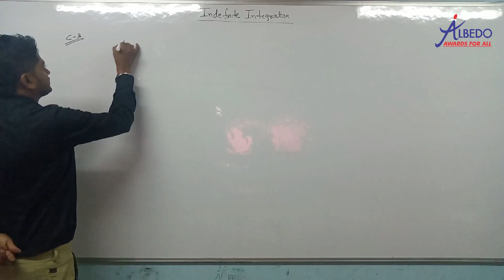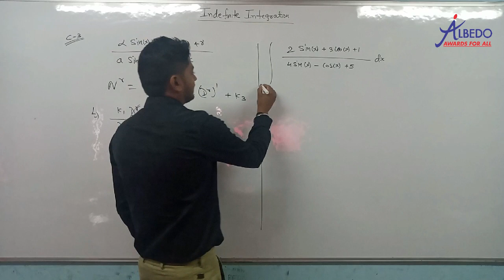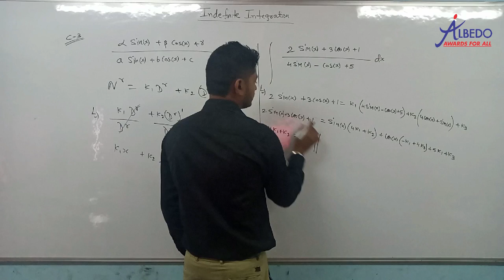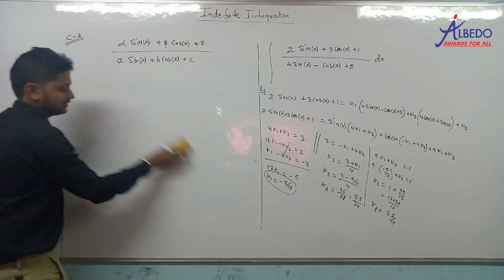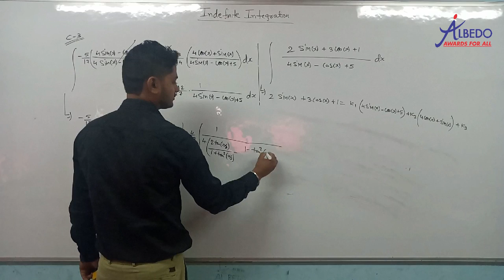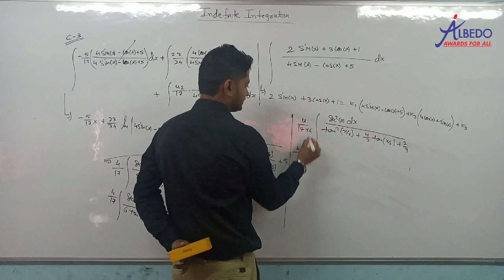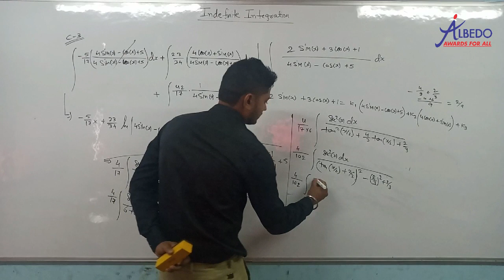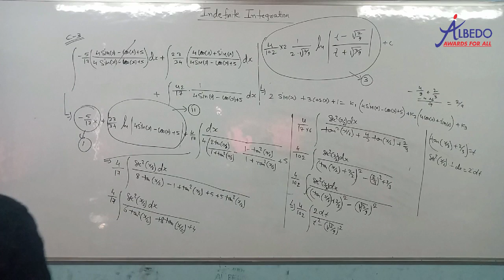Class-12 Maths, Part-15, Indefinite Integration, ALBEDO(IIT-JEE/MEDICAL)